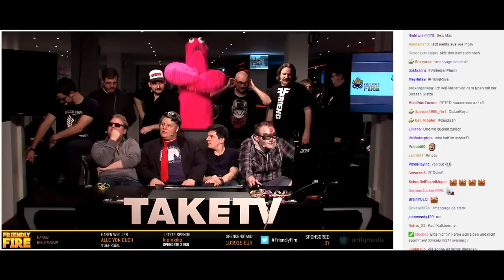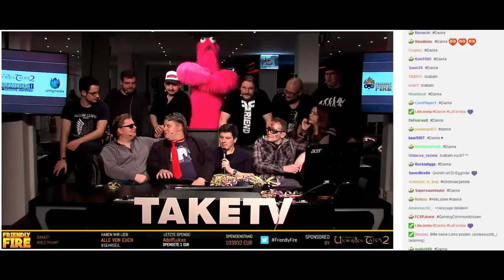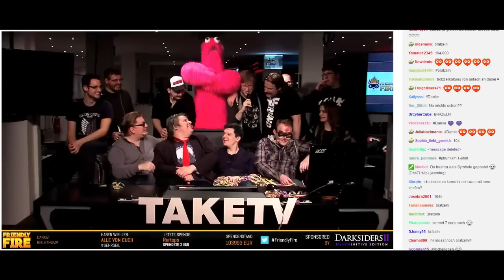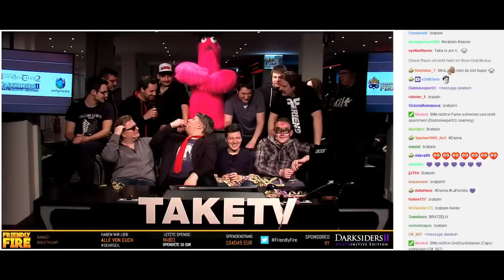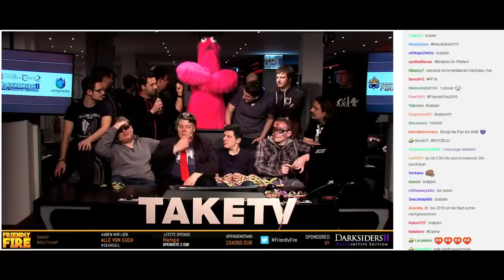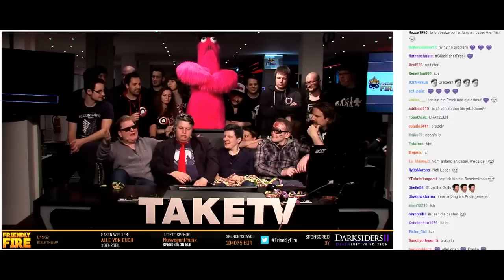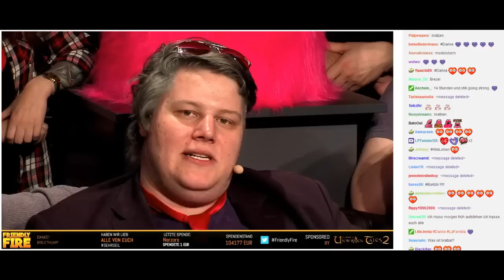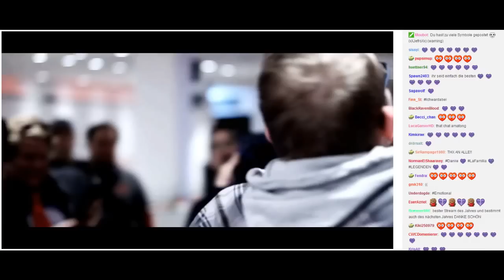Friendly Fire 1 - FF1 - 100k + die letzten Minuten - 12.12.2015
FriendlyFire10 findet am 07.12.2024 um 15 Uhr statt.

“Friendly Fire” ist ein Charity-Event, welches auf dem Twitch-Channel vom Gronkh lief und fand am 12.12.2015 um 15 Uhr statt und dauerte über 12 Stunden, also bis weit nach 3 Uhr Morgens. Dieses Charity-Event fand zugunsten von "Gaming Aid" statt. Am Ende wurden über 104.000 Euro gespendet.
Im Video seht ihr die letzten 19 Minuten vom 12 Stunden Stream-Marathon.
Vielen Dank an alle für diesen geilen über 12 Stunden Stream.

anschauen.

Sollte sich jemand, der im Video zu sehen, gegen dieses Video sein, so teile mir dies bitte in einer PN mit, vielen Dank.

Teilt mir doch Eure Wünsche und Anregungen mit. Über welches Thema soll ich ein Video machen? Vielen Dank. :-)